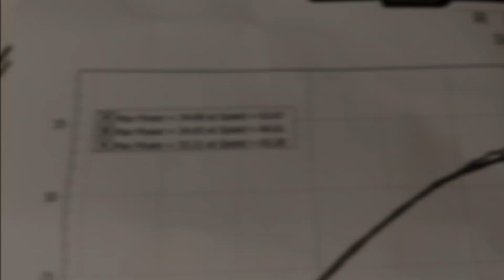CactusPuncher DR650 Dynojet run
Always wanted to see how much horsepower the CactusPuncher DR650 makes.  It's about what I'd expected, was hoping for 40HP but if you figure maybe it's making 40HP from the front sprocket =P

Specs:
1997 Suzuki DR650SE
35K ADVENTURE MILES!
10.5:1 JE Hicompression Piston
GSXR1000 40F0 Muffler
Keintech Midpipe
FCRMX39 Carb
Uni Filter
Open Airbox no Snorkel
14/41 Gearing